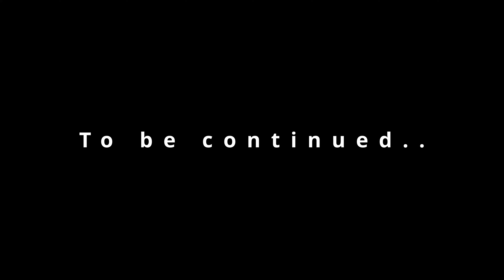I'm not dead yet buddy - UNCUT dayz SHORTSTORY by DunderBerit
Comment if you ever saw the sniper!
Because I could not xD

Content recorded while playing and having some fun on the playtest for Hobowar Event Feb 2023 by Aux7

The material for my edited videos are real gameplay.